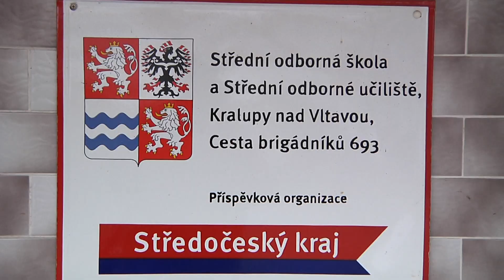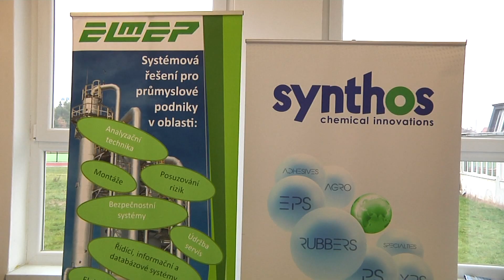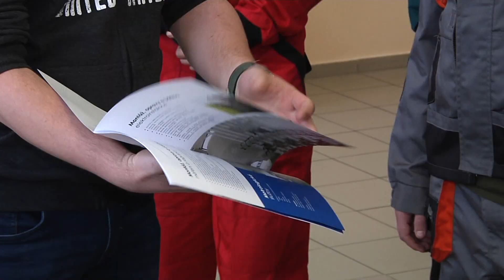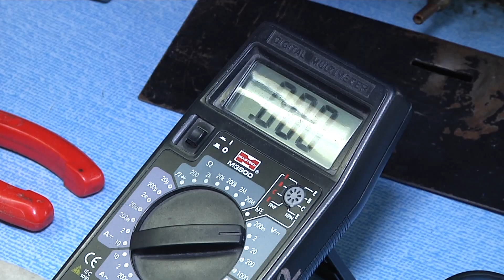Kralupy TV: Den otevřených dveří v kralupské střední škole chemické (26. 11. 2018)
Kralupy TV: Den otevřených dveří v kralupské střední škole chemické.